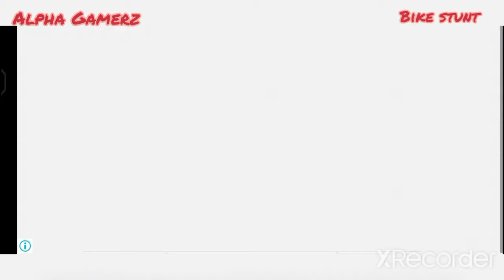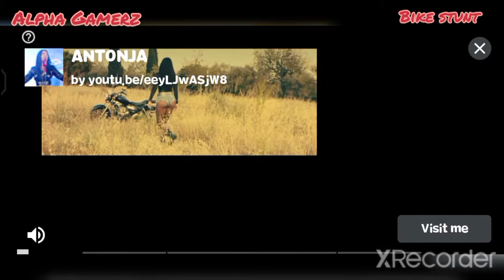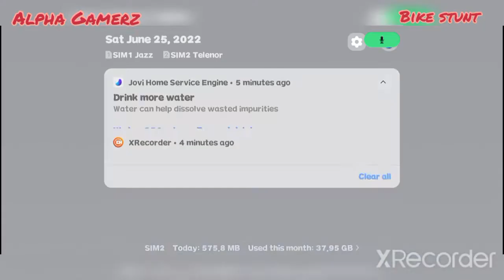complete the level 9 and 10 | Daily play | Bike stunt tricks master | extreme game